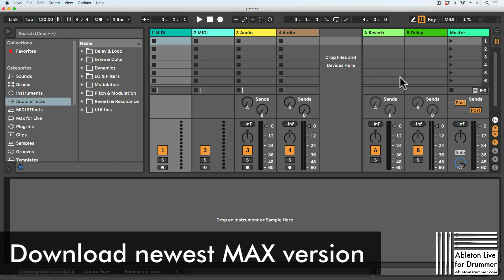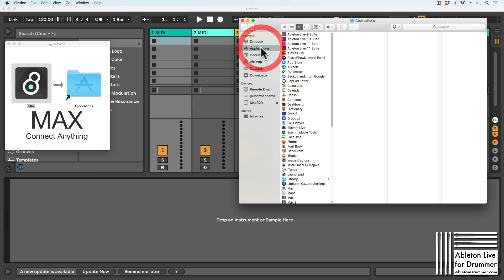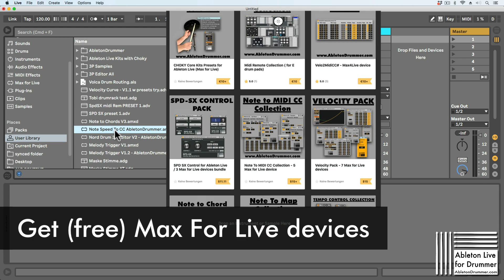How to update Max for Live to the newest version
The Max for Live version which is bundled with Ableton Live Suite is not always the newest version of MAX. In this video I show you how you can download, install and set Ableton Live to use the newest version of MAX aka Max for Live available.

0:00 Intro
0:09 Info on bundled version
0:38 Download newest MAX version
0:51 Install MAX
1:42 Set updated version for Ableton Live
2:24 Get (free) Max for Live devices Check out more Max for Live devices here: